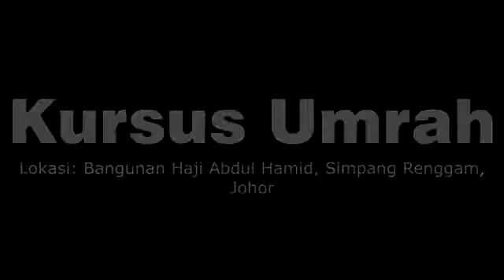EL IZZAH TRAVEL & TOURS KURSUS UMRAH PART 1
KOD DISKAUN: ELZ20190153 :Promosi Umrah Mampu EL IZZAH TRAVEL AND TOURS
Nak dapatkan DISKAUN PAKEJ UMRAH
RM100 seorang?
Maklumat lanjut diportal ini Guna kan kod ini, semasa mendaftar
DIKEHENDAKI KERJASAMA GUNA KOD DISKAUN: ELZ20190153
Untuk Maklumat Lanjut Hubungi @ What’sapp Kami ditalian 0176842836 atau
*Sebarang perubahan tertakluk kepada terma dan syarat
Mudahkan? 😁 Share pada kawan2 yg lain.

“Anda Suka, Kami Gembira